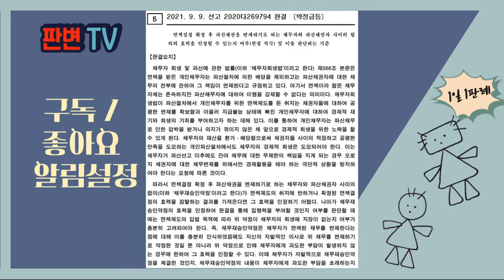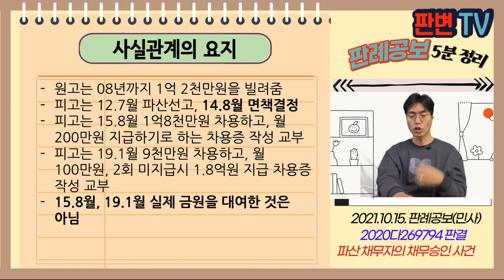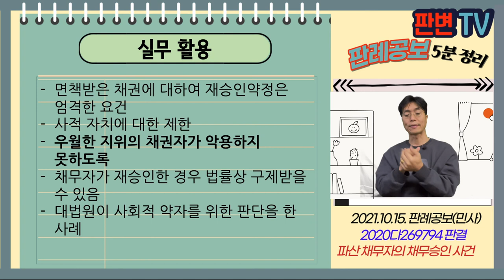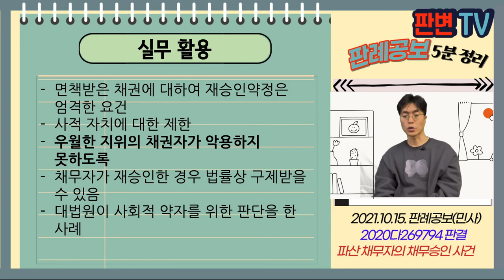파산채무자의 채무승인 사건 [21.10.15.자 판례공보(민사)